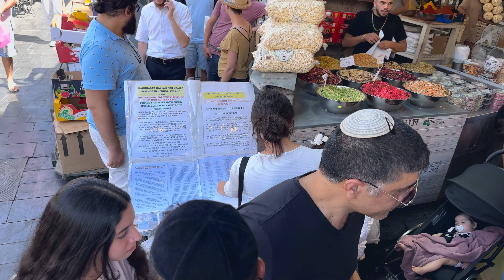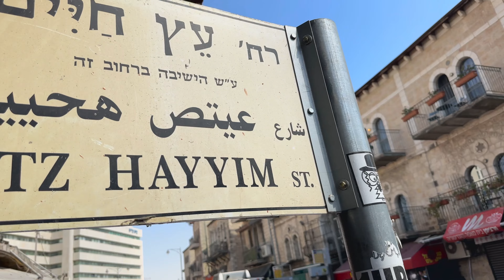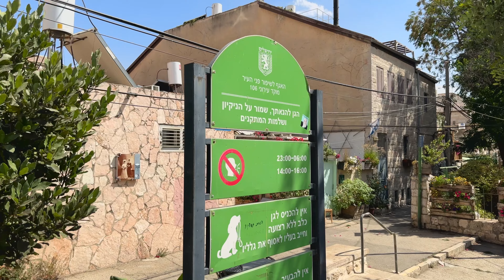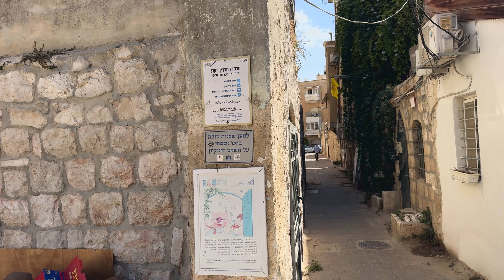Jerusalem. Walking around familiar places in the city center! Feeling of peace and goodness!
📆 September 13, 2024 🌡 30°C